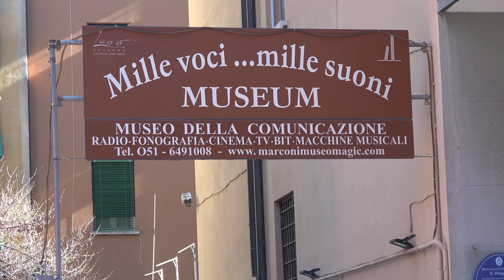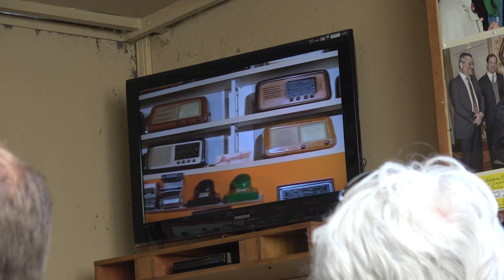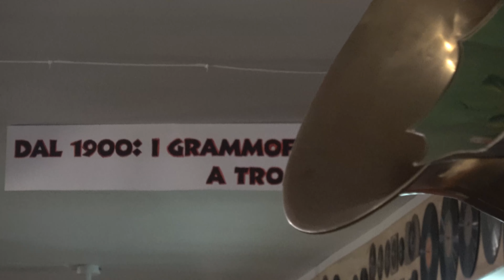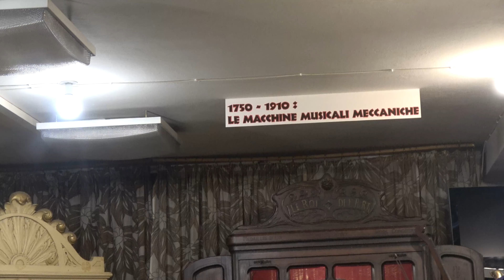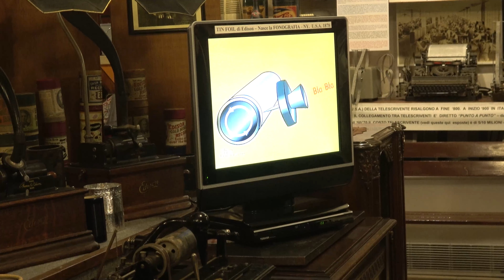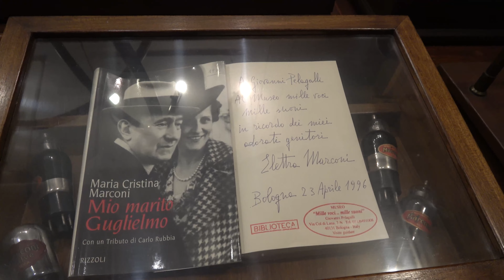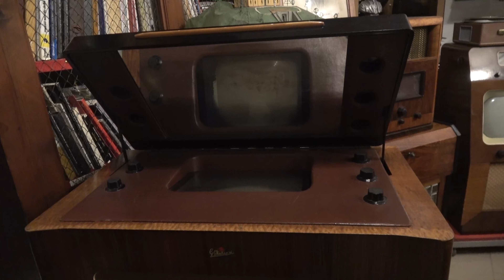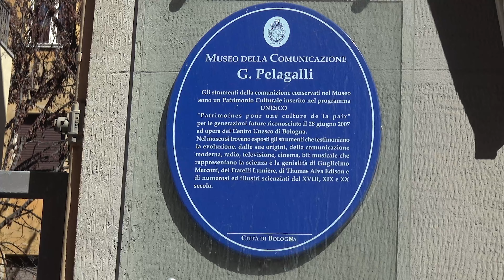Museo della comunicazione Pelagalli Bologna in 4k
Un museo davvero molto interessante che consiglio a quelli della mia età